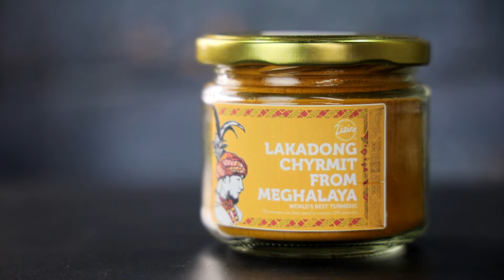What is Lakadong Turmeric? | How to use Lakadong Turmeric | Unboxing Lakadong from Meghalaya | 2021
High Curcumin Turmeric From Meghalaya

Meghalaya is blessed with a rich climate, soil, rain, forests, and hard-working honest farmers who grow this high-curcumin turmeric in Lakadong, a small hilly region in West Jaintia Hills, near Shillong.

Wholesome Turmeric: Grown out in the sun, under the rain, using traditional Khasi agricultural wisdom. Without the use of any chemicals, pesticides, or fertilizers.
Clean, Free of Adulteration: Every batch of our turmeric undergoes quality tests to ensure it's free of any unwanted adulterants. From the farms to your family, we are in charge of the cleaning, processing & packaging, so that you receive the best of Meghalaya for your kitchen.

Different uses:
Turmeric cake
If you love baking, you should try baking turmeric cake. Add 1 teaspoon of Lakadong turmeric to your flour and follow the normal procedure of baking a cake. Use grated coconut or cashews for your toppings. Bake in a pre-heated oven for 45 mins and enjoy!
Teeth whitening
Stop looking for branded products and use turmeric to whiten your teeth naturally. Pour a pinch of turmeric on your toothbrush, brush it gently on your teeth and let it sit for 5 mins. Rinse it out and then wash it again thoroughly with your normal toothpaste.
Face mask
Use Lakadong turmeric paste to fight pimples and breakouts. Regular use can also clear acne, scars, and inflammation.

Turmeric is a great exfoliator and gives a youthful glow to the skin.

Pests repellent
Turmeric is a favorite food for us, but ants and other pests hate it. They avoid and totter around it. To repel pests, especially ants, simply sprinkle turmeric powder around the corner, or anywhere near the ant traces.